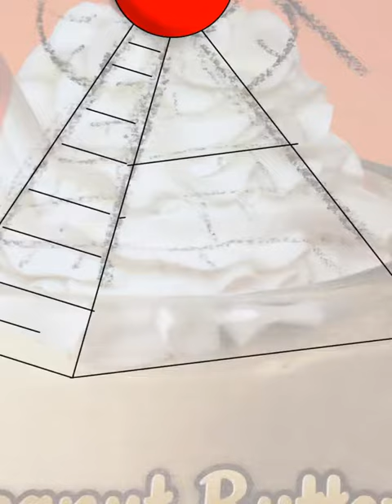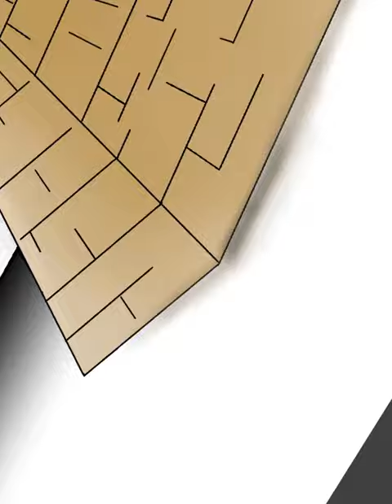Send Me a Kiss by Wire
Hello, my rag-time gal.
Ever have one of those days where you're eating at Steak 'n' Shake, and your friend picks up a black crayon that fell on the floor, and you look at your placemat, and suddenly you decide that cherry on top looks like the eye on top of the pyramid on the back of the one dollar bill, and then you realize he's nothing without his top hat and cane? Psh, what am I talking about, we've all been there at least once in our lives: Fish swim, dogs bark, cattle get randomly mutilated with alien laser swords, and placemats in fast food restaurants contain hidden messages about the Illuminati and Vaudeville.

Amazon Wishlist